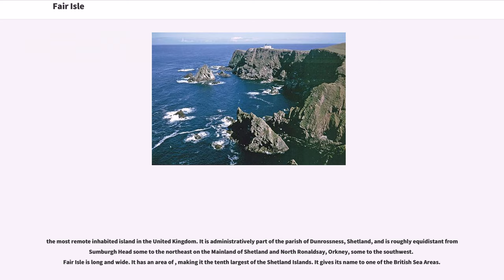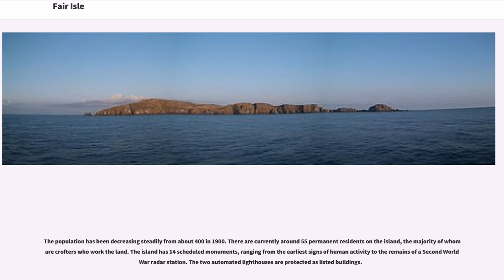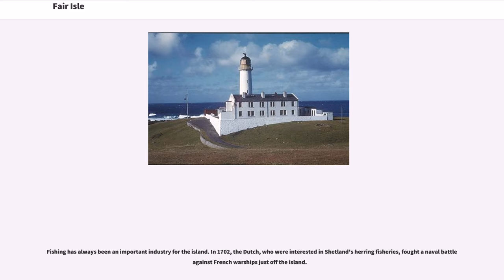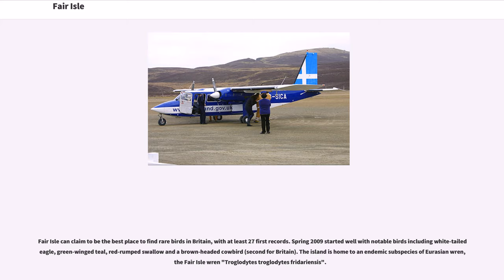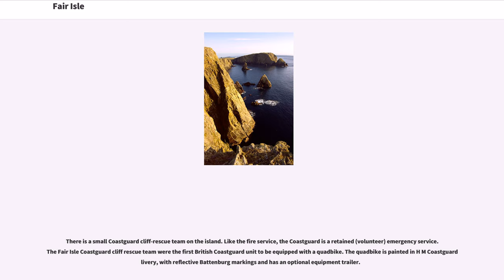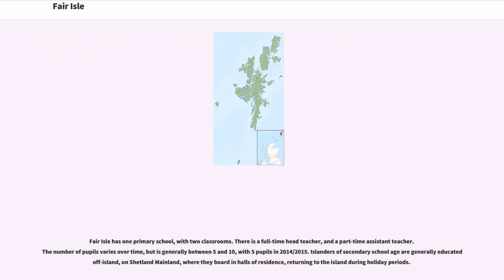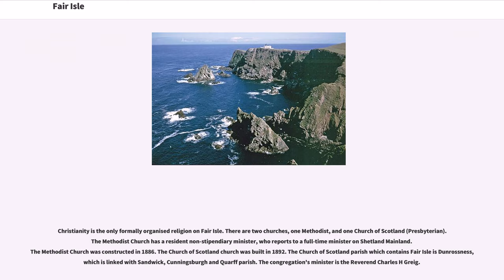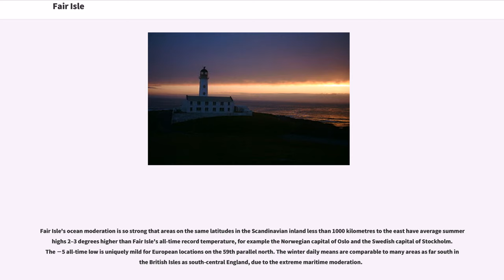Fair Isle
Fair Isle (IPA: /fɛəraɪ̯l/; ; ) is an island in Shetland, in northern Scotland. It lies about halfway between mainland Shetland and Orkney. It is known for its bird observatory and a traditional style of knitting.

 the most remote inhabited island in the United Kingdom. It is administratively part of the parish of Dunrossness, Shetland, and is roughly equidistant from Sumburgh Head some to the northeast on the Mainland of Shetland and North Ronaldsay, Orkney, some to the southwest. Fair Isle is long and wide. It has an area of , making it the tenth largest of the Shetland Islands. It gives its name to one of the British Sea Areas.

Most of the islanders live in the crofts on the southern half of the island, with the northern half consisting of rocky moorland. The western coast consists of cliffs of up to in height, with Ward Hill at being the highest point of the island and its only Marilyn. On the eastern coast the almost detached headland of Sheep Rock rises to

Fair Isle has been occupied since Neolithic times which is remarkable because of the lack of raw materials on the island, although it is surrounded by rich fishing waters. There are two known Iron Age sites – a promontory fort at Landberg and the foundations of a house underlying an early Christian settlement at Kirkigeo.

Most of the place-names date from after the 9th-century Norse settlement of the Northern Isles. By that time the croft lands had clearly been in use for centuries.

Between the 9th and 15th centuries, Fair Isle was a Norwegian possession. In 1469, Shetland along with Orkney, became a part of the dowry of the King of Denmark's daughter, Margaret, on he...